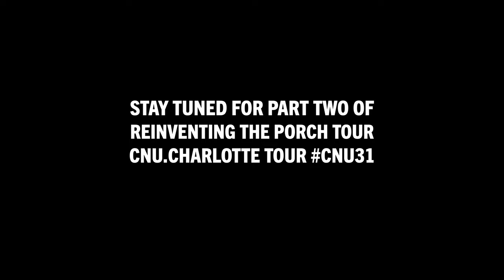CNU.Charlotte Front Porch Bike Tour ~ Part One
Reinventing the Front Porch Bike Tour from Friday, June 2nd, 2023, at the Congress for the New Urbanism in Charlotte, NC, during CNU31.